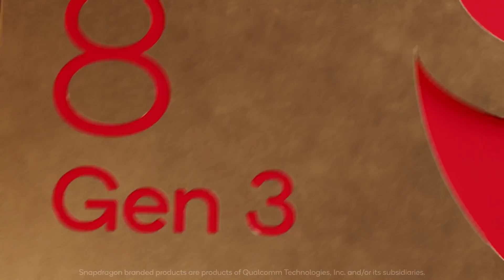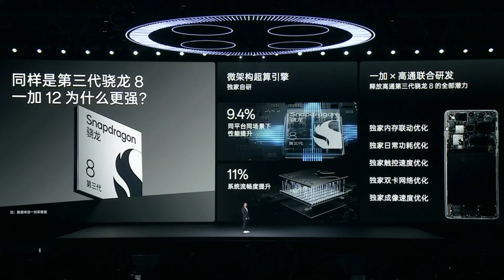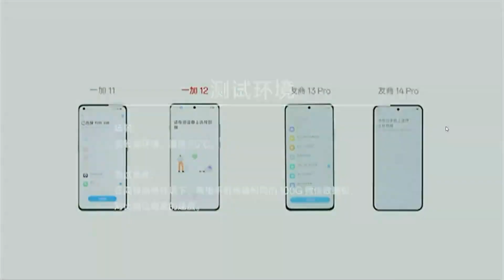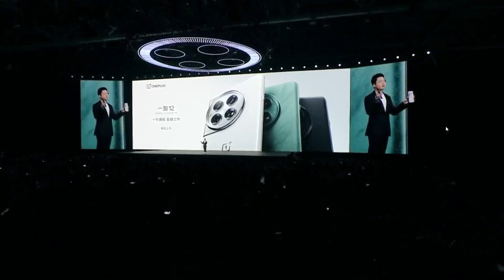Всё о OnePlus 12 за 4 минуты | ВЫШЕЛ ЛУЧШИЙ СМАРТФОН на Snapdragon 8 Gen 3?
Буднично нам показали OnePlus 12 - после странного 11-го все выглядит гораздо лучше. Особенно, если вы услышите о цене этого смартфона...